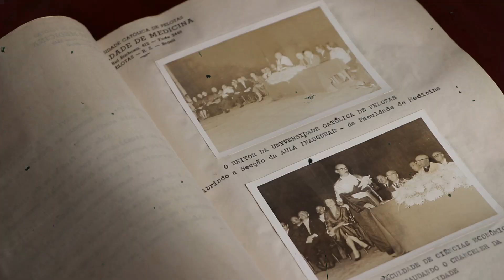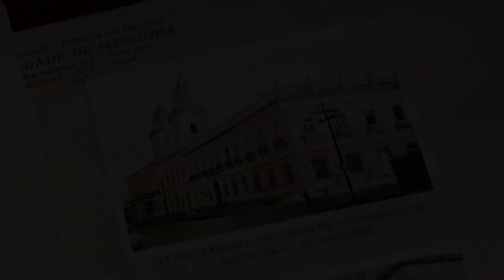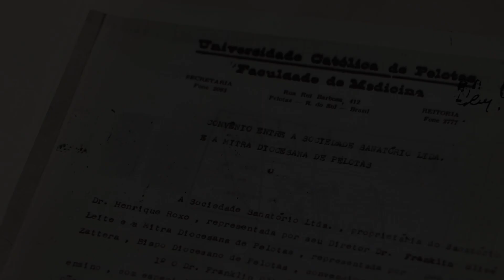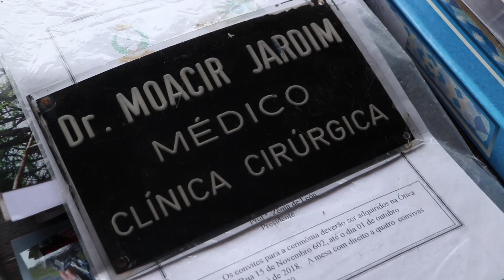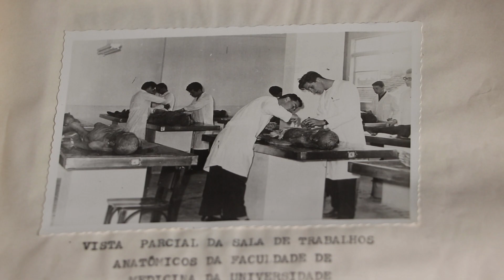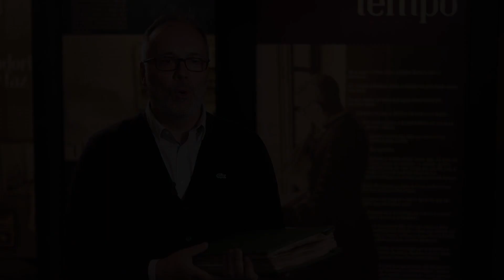Medicina UCPel: Há 60 Anos, Nascia a Maior Escola Médica do Rio Grande do Sul [Episódio 1] 👨🏼‍⚕️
As necessidades sociais podem resultar na evolução ou na decadência de um povo.  Tudo depende de quem irá atender ao chamado da sociedade, se terá coragem para sonhar e, o mais importante, realizar. 💙

Foi assim que há seis décadas, Dom Antônio Zattera, fundador da Universidade Católica de Pelotas, atendeu a um pedido da sociedade: mais médicos. Médicos formados no Rio Grande do Sul, preocupados com os mais pobres, profissionais de excelência, mas acima de tudo : HUMANOS! 🤗

Com a ajuda do médico e, na época representante do Ministério da Educação,  doutor Franklin Olivé Leite,  Dom Antônio buscou professores, organizou estruturas, registrou documentos,  e  no dia 15 de dezembro de 1962 obteve a autorização do Conselho Universitário para  o funcionamento do curso de Medicina da UCPel.  👨🏼‍⚕️👩🏻‍⚕️

Hoje, somos um curso moderno, inovador, capaz de unir tecnologia e excelência pedagógica. Nossos espaços para prática acadêmica, o @HUSFP, as Unidades Básicas de Saúde e o Campus Dr. Franklin Olivé Leite, garantem a melhor preparação para a vida real,  para o exercício da profissão. 😊

Para comemorar esse marco histórico para a instituição, a Reitoria da Universidade  Católica de Pelotas quer externar toda a sua gratidão àqueles que há 60 anos  abriram caminho para hoje sermos a maior escola médica do Rio Grande do Sul. 🤩😍

Para isso, ao longo do ano de 2023, iremos comemorar os 60 anos de nosso curso de Medicina. Para isso, estamos produzindo uma série, que trará os bastidores, protagonistas e realizações do curso. Ontem, hoje e futuramente.✨
Assista ao primeiro episódio, produzido pelo nosso setor de Comunicação e os próximos para saber o que vem pela frente! 🥰